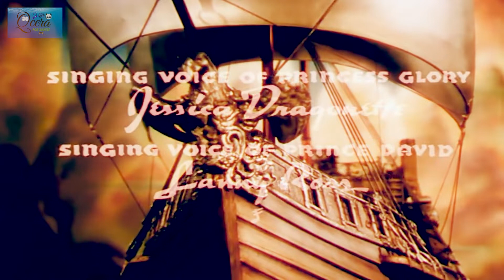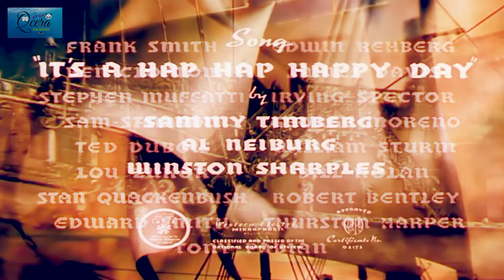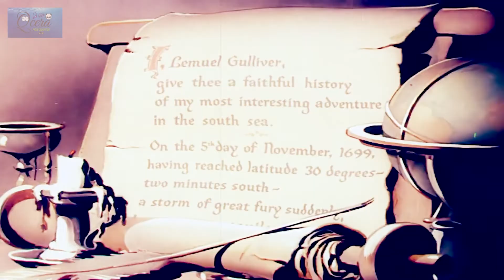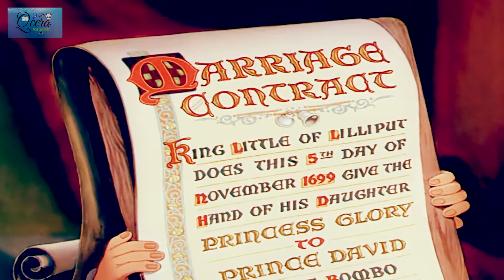Galliver's Travels - 1939 [Highest Quality!!]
Great efforts have been put in restoring the quality of the movie. Which was heavily grainy and had poor colour quality and audio distortions. The quality of movie from colour, video and audio distortions has been corrected to make it what it is now.

Sit back and Enjoy this golden Gulliver's Travels movie from 1939!!

Public Domain Movie:

The term “public domain” refers to creative materials that are not protected by intellectual property laws such as copyright, trademark, or patent laws. The public owns these works, not an individual author or artist. Anyone can use a public domain work without obtaining permission, but no one can ever own it.

26. Term of copyright in cinematograph films.— In the case of a cinematograph film, copyright shall subsist until [sixty years] from the beginning of the calendar year next following the year in which the film is
published.

Uploaded for informational and educational purposes